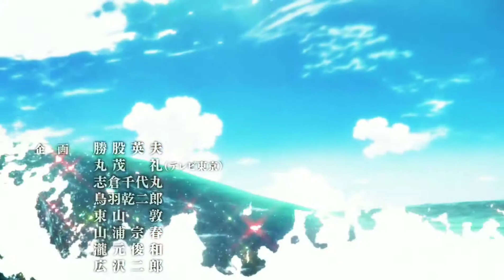AMV - He Mele No Lilo [Волна! / Wave!!: Surfing Yappe!!]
Аниме/Anime:🌸
Волна! / Wave!!: Surfing Yappe!!

Песня/Song:🎵
Mark Keali'i Ho'omalu - He Mele No Lilo